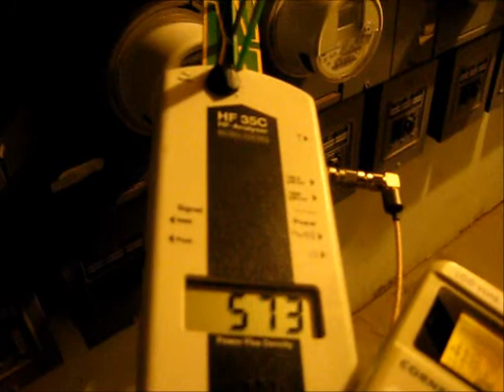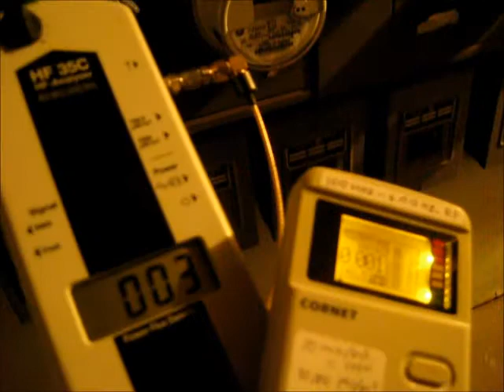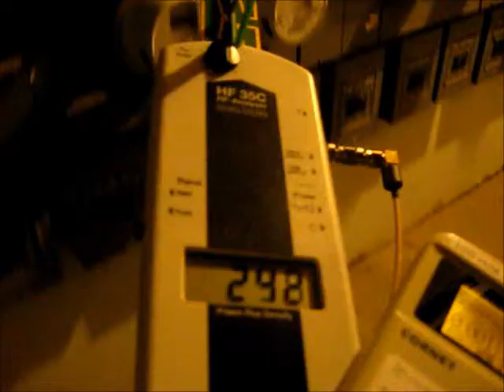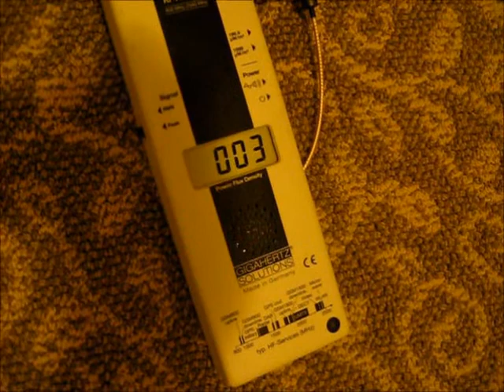"Smart" Meter Banks Force High RF Microwave Exposure on Residents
Dense substances like earth and brick will reflect RF radiation. Transmissions from underground "smart" meters like this bank in the basement of an apartment building will "bounce" around, intensifying the exposure to anyone nearby.

High Frequency Analyzer has two (2) attenuators on it, changing the readings from the as-sold microwatts per meter squared, to microwatts per centimeter squared (µW/cm2). The Cornet meter reads in milliwatts per meter squared (mW/m2). To compare the two measuring units: 010 µW/cm2 = 100.00 mW/m2.